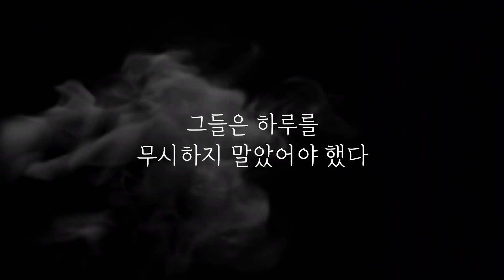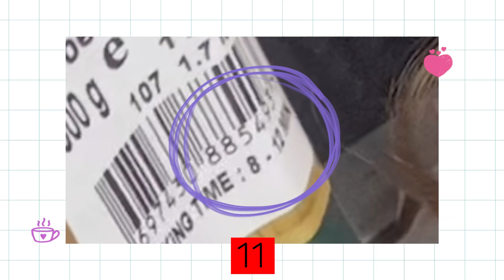하루의 진짜 요리 실력은?🤔 (오늘 저녁은 크림파스타🍝 어때요?)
[ NATURE Official ]